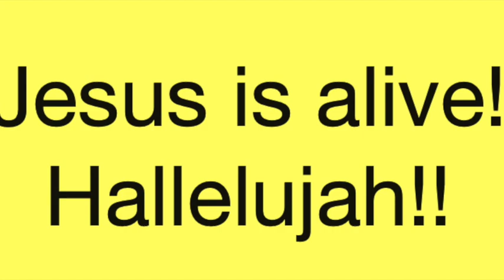Easter Sunday worship Paphos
Easter Sunday - worship at the harbour